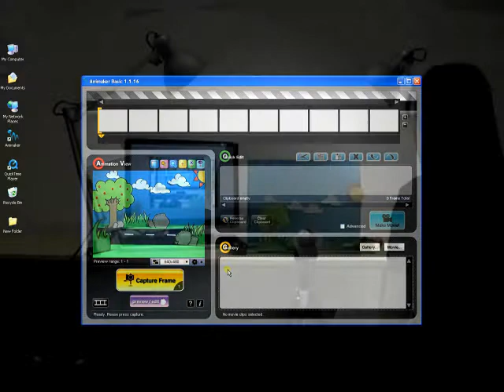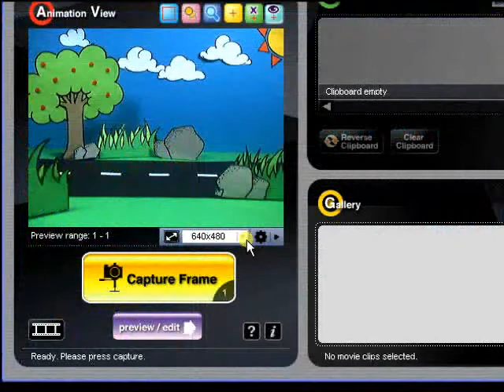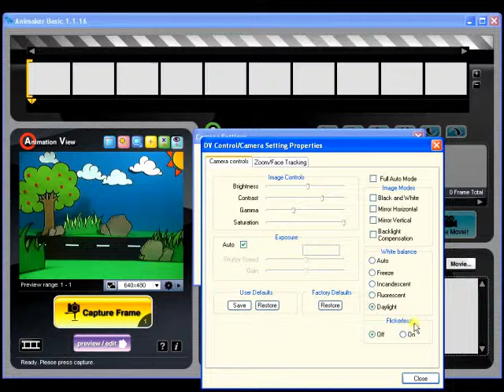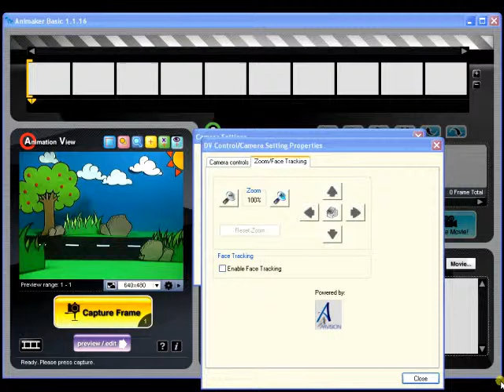AniMaker Tutorial_02_Settings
Learn how to setup your webcam with AniMaker before starting to animate!

Animaker Basic is Animagine's proprietary stop-motion* animation solution, and probably Singapore's first.

Tested during real-life situations and students' feedback in Animagine's classrooms where the majority of the students are first-timers, Animaker Basic was created to aid learners of animation in a fun and forgiving manner. Experience has shown that it only takes an average of 15-20 minutes to learn the software before you start animating away!

*Examples of films made using the stop-motion technique include The Nightmare Before Christmas, James and the Giant Peach, Chicken Run, and the Wallace & Gromit films.